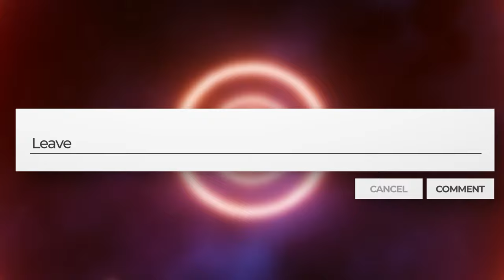Retro Battle Passes and Cross Progression Apex Legends Season 18!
𝐌𝐘 𝐆𝐄𝐀𝐑
𝐒𝐓𝐑𝐄𝐀𝐌 𝐋𝐈𝐆𝐇𝐓𝐒
𝐂𝐀𝐌𝐄𝐑𝐀
𝐂𝐏𝐔
𝐑𝐀𝐌
𝐒𝐒𝐃
𝐆𝐅𝐗 𝐂𝐀𝐑𝐃